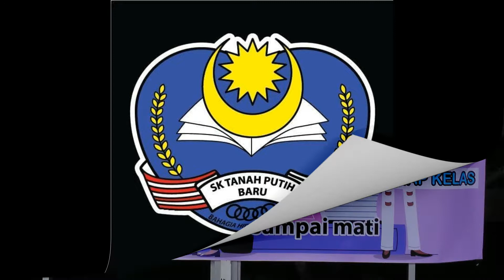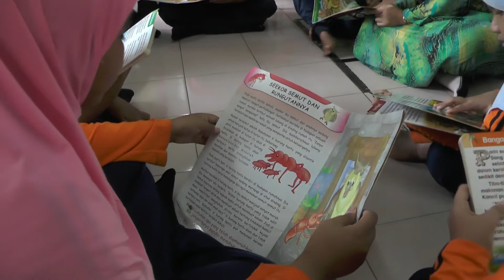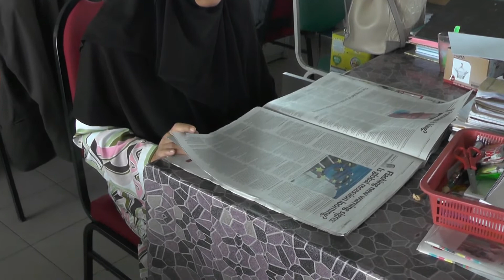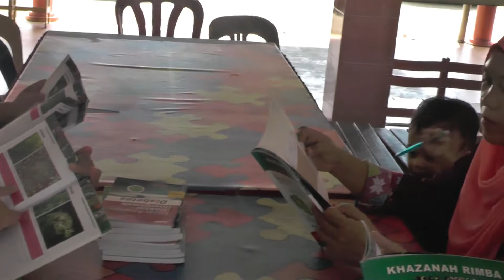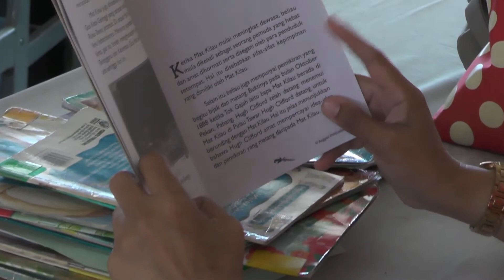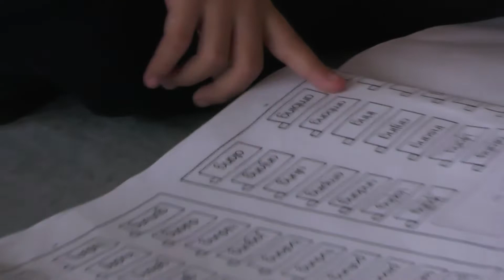"Budaya Membaca Amalan Kami" Di SK Tanah Putih Baru 2019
Suasana Kempen "Budaya Membaca Amalan Kami" di SK Tanah Putih Baru,Kuantan, Pahang Darul Makmur.

SKTPB baca sampai mati